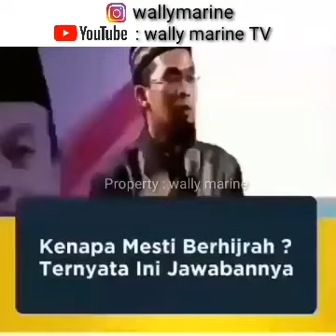Jaminan Allah Tentang HIJRAH kita - Ustadz. Adi hidayat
Mari kita bangun channel ini supaya terus mengabarkan tentang islam